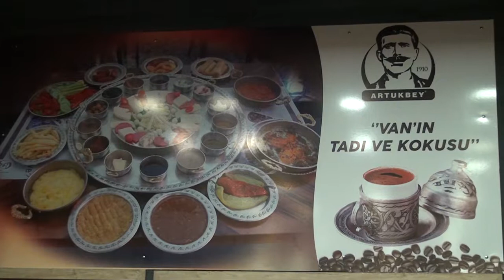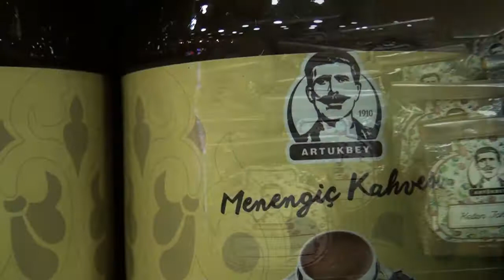ARTUKBEY COFFEE SHOP - İPEKYOLU/VAN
ARTUKBEY COFFEE SHOP